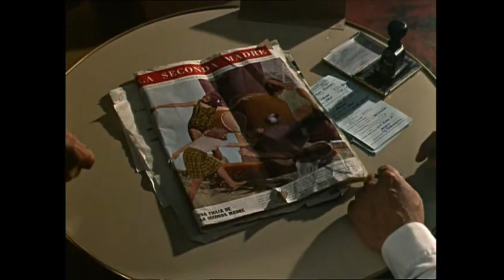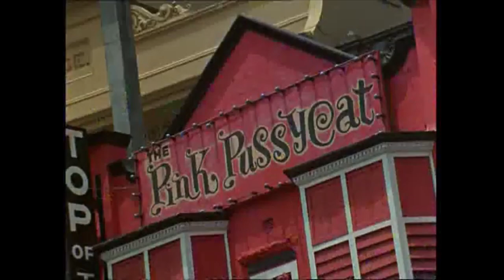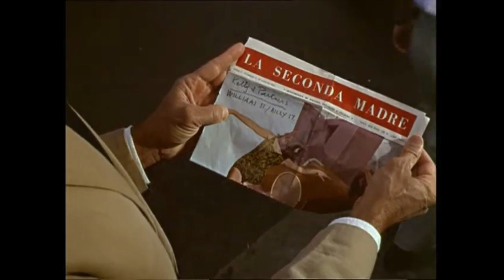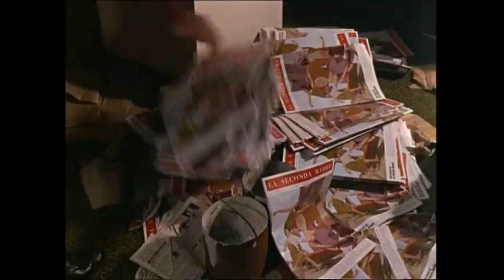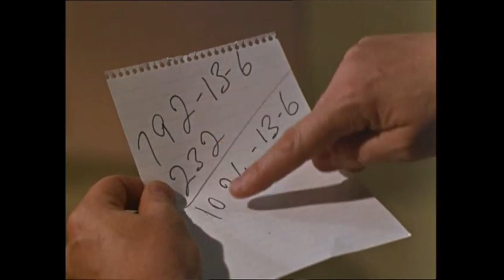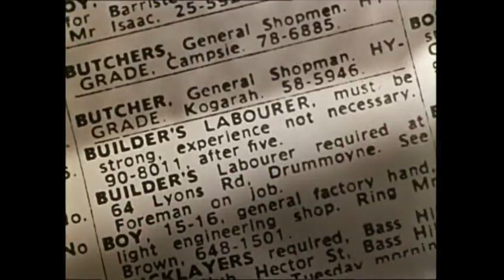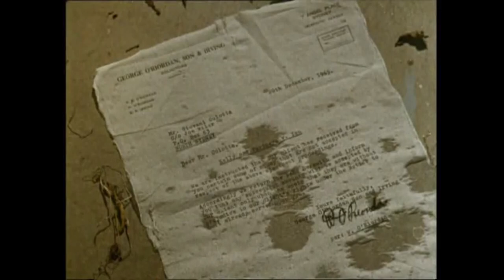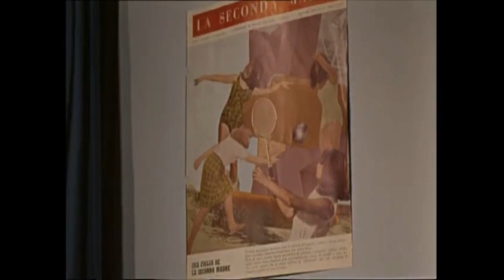They're a Weird Mob 1966 🎬 Michael Powell & Emeric Pressburger 📽 Stereo HD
Raise a schooner, and put another shrimp on the barbee as Michael Powell directs this 1966 comedic tour-de-force about life down under.  Just as the Archers had done for Canada in their loving portrait "The 49th Parallel", so The Archers continue their tradition of showing off a country's best traits cinematically in "They're a Weird Mob" (1966).  Follow the exploits of an Italian magazine reporter who travels to Sydney to take a position at his uncle's magazine, only to find the magazine bankrupt, and forcing this fish-out-of-water to sort out life in Australia for himself.  Powell & Pressburger's love of Aussies shines through in this romantic comedy collaboration.
(Emeric Pressburger wrote the screenplay under the pseudonym "Richard Imrie.")
NOTE:  with good STEREO sound!